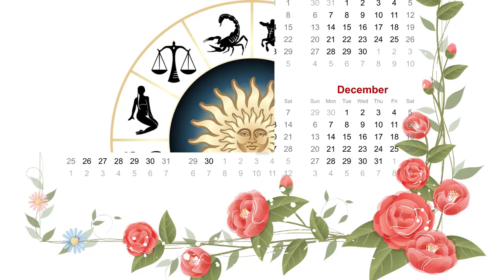لمحه عامه عن توقعات برج القوس 2020 وكيف ينهى عام2019 حان الوقت لتنفس الصعداء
ابشر ايها القوس الصعوبات انتهت وسوف تتنفس الصعداء انت من الابراج الخمسه المحظوظه هذا العام